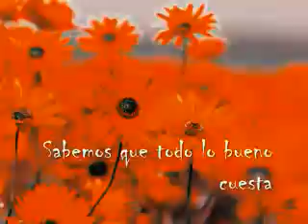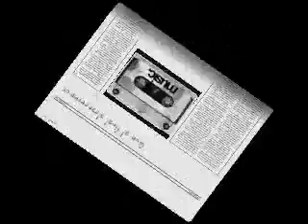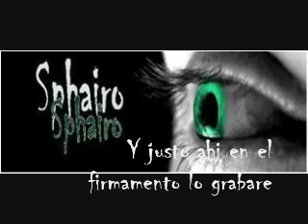sphairo-Mision Imposible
Nada es imposible en esta vida